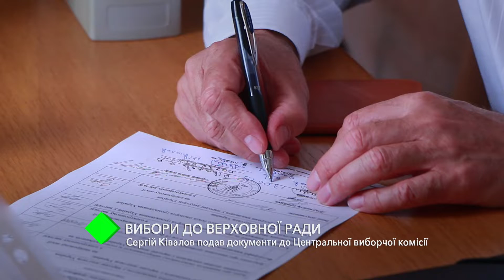Выборы в Верховную Раду: Сергей Кивалов подал документы в Центральную избирательную комиссию